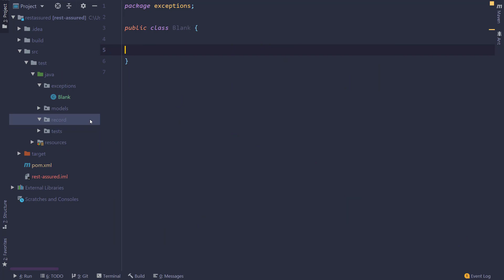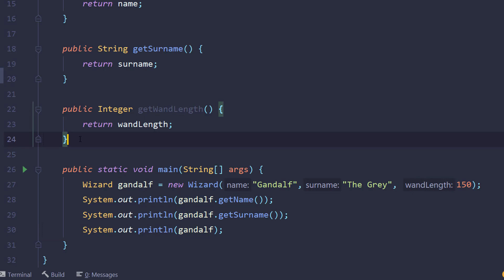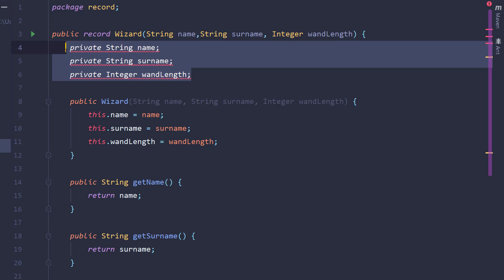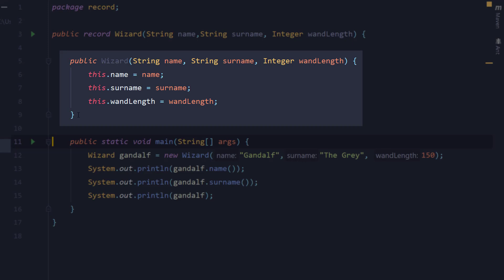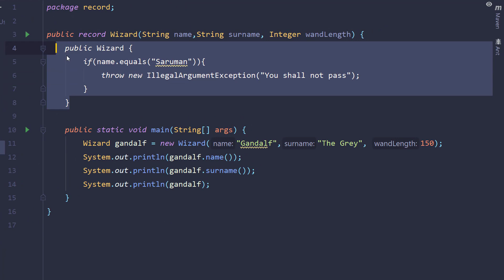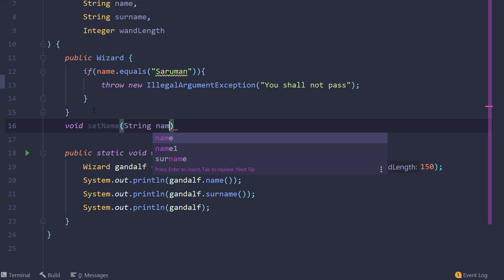JAVA 14: Record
Record je nový typ v rámci JAVA, ktorý robí tento jazyk menej ukecaným.
Vo videu sa dozvieš ako a kedy record použiť, a taktiež sa dozvieš čo robiť nesmieš